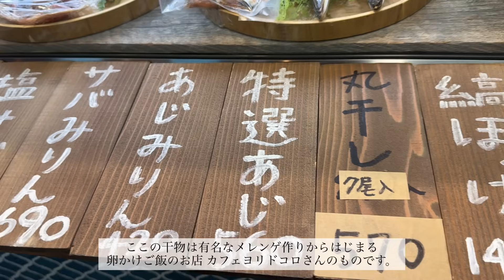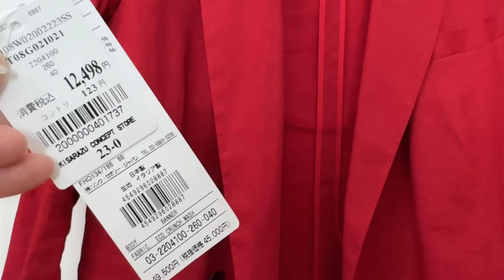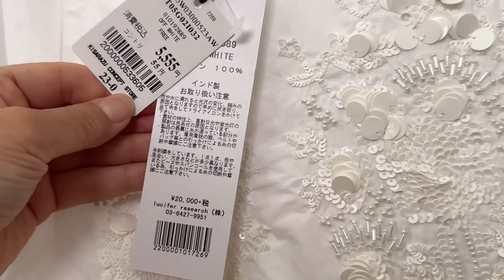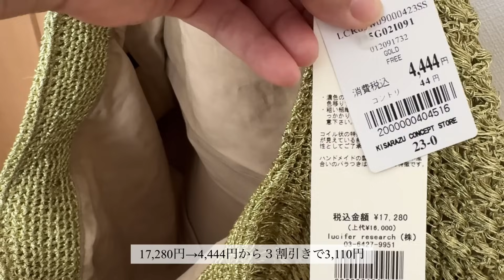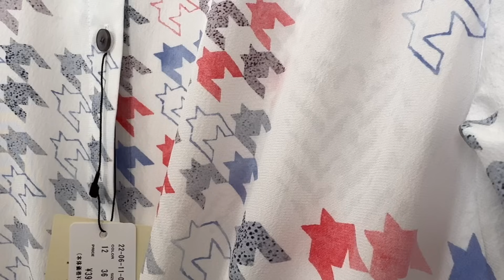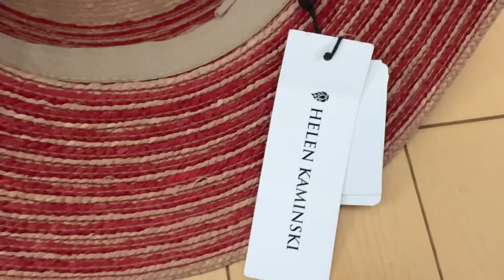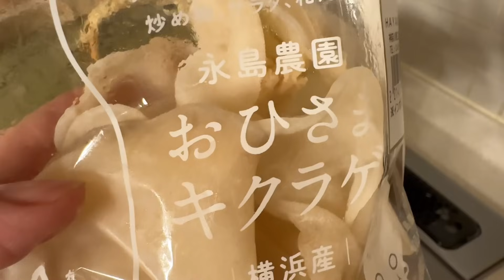【主婦Vlog】賢く！楽しく着たい初夏の服/ 鎌倉で朝活した日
私の初夏に着る服を紹介しました。
流行りでなくても、若作りと言われても
自分の好きな服を選んでいます(笑)
鎌倉で久しぶりに朝活しました。都会では味わえない新緑の空気も最高でした。